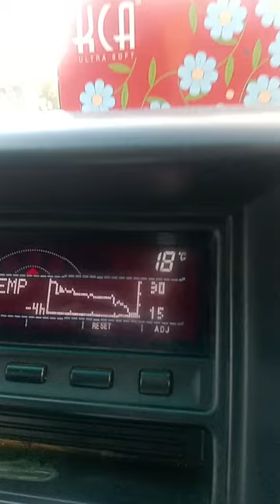HIGHEST PLACE IN PENINSULAR MALAYSIA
COLDEST PLACE IN MSIA 16 DEGREE CELCIUS